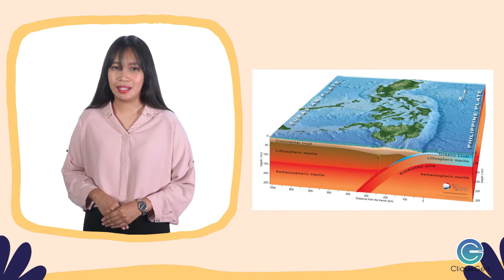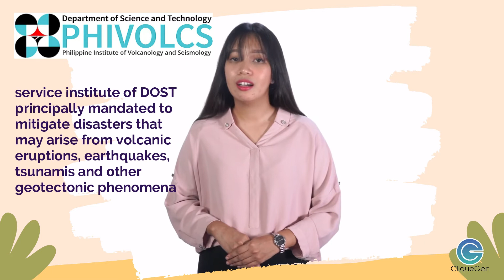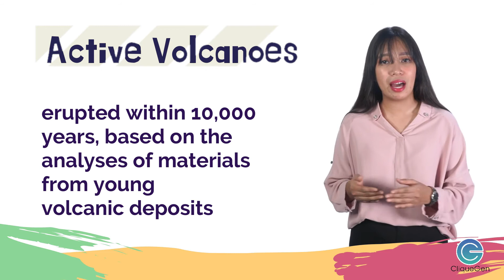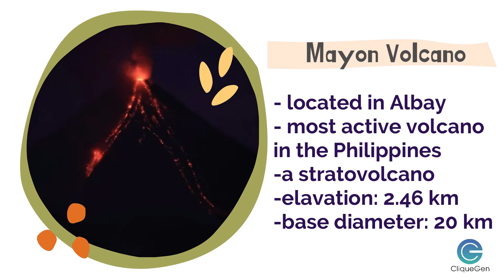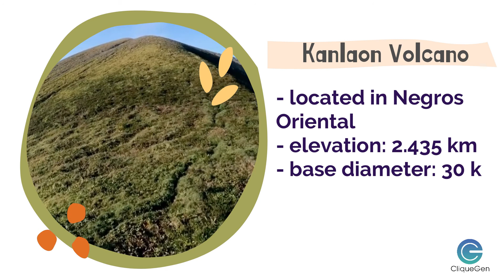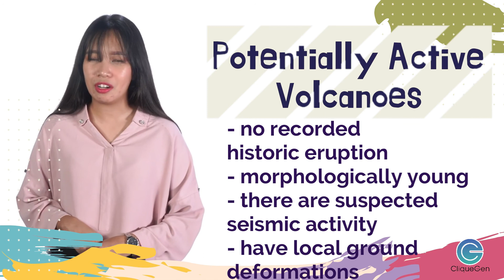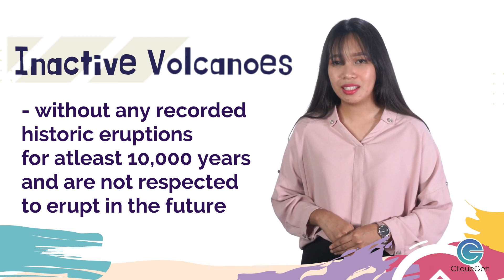SCIENCE 10: Distribution of Active Volcanoes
*Have you wondered why there are so many volcanoes in the Philippines?
*What describes volcanic activity?
*What are volcanic arcs?
*What are the classifications of volcanoes?

Let's all find out the answers to these questions in this CliqueVid.

References:
1. Quipper Study Guides Unit 1 VOlcanoes, Epicenters, and Major Mountain Belts in the Philippines